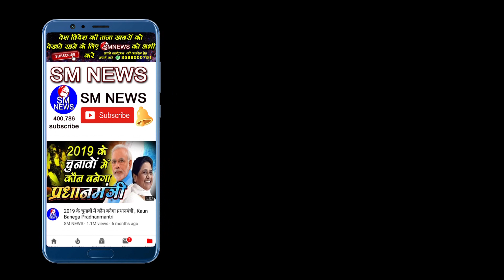SC-ST-OBC के साथ खतरनाक खेल खेल रही है सरकार बड़ा खुलासा? Bhupendra rawat